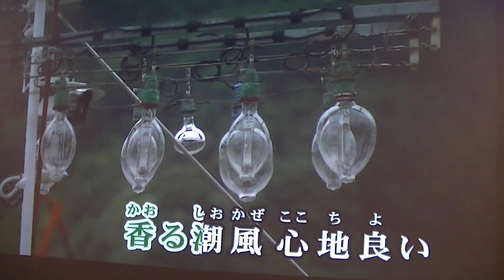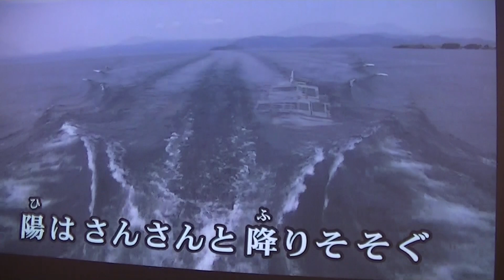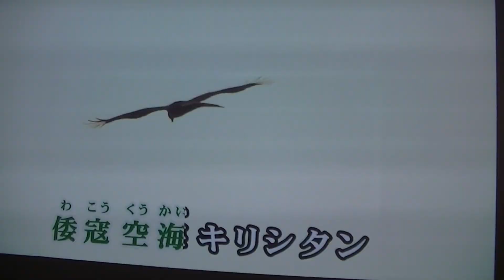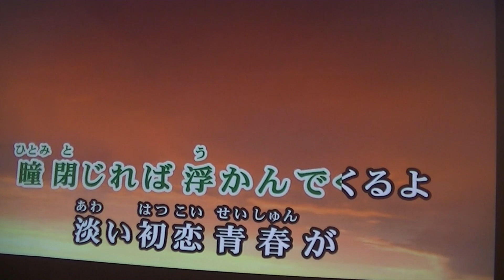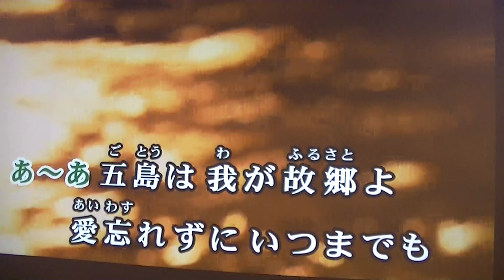00121 五島 我が故郷 中村周二カバー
高田幸大さんの唄
昨年の秋に偶然にも巡り合えることができた私の歌の隠れた先生でございます。彼の風貌とお声その他、仕草等々、全てが大好きになりました。死ぬまでファンでいさせて下さいね。